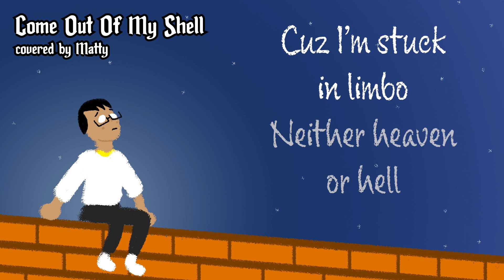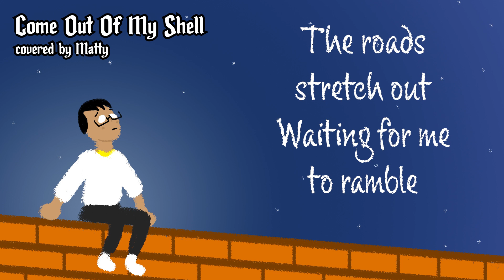Come Out Of My Shell (Humpty Dumpty) [Covered by Matty]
Anything can happen in May! Have a cover of "Come Out Of My Shell" from the Dropout TV show Play It By Ear. Go sub to them, they're great! I love musical improv, and this one improvised song from their show legitimately inspires me, I love it so much. Is it weird that Humpty is now one of my dream roles? I had to practice my head voice quite a bit because I wanted to stay true to the "mournful song that gets really really high" prompt. Turns out I timed the release of this video well, because the season 2 trailer dropped today!

btw, sorry for the break, had a lot to do, and TOTK just came out sooo 😅

Credits |
ORIGINALLY IMPROVISED BY:
Ross Bryant
Jessica Mckenna
Zach Reino
Ashley Ward
Jiavani
Scott Passarella
Marina Schon
Eric Kalver
Mano Agapion
& All of the amazing people who work on Play It By Ear!

Instrumental recreated by Adobe Audition and AnthemScore